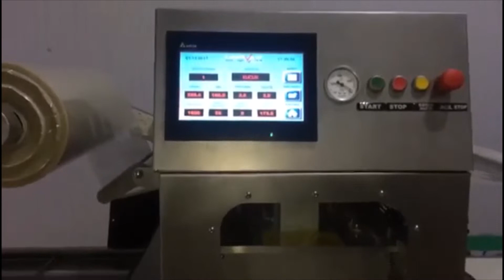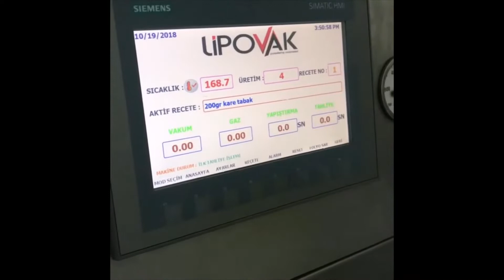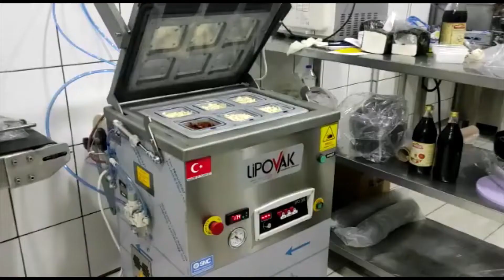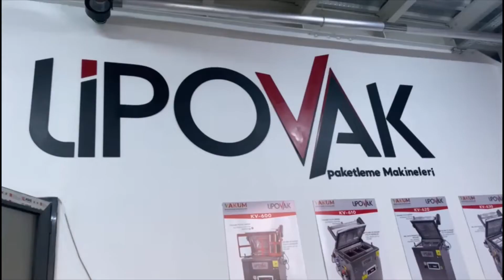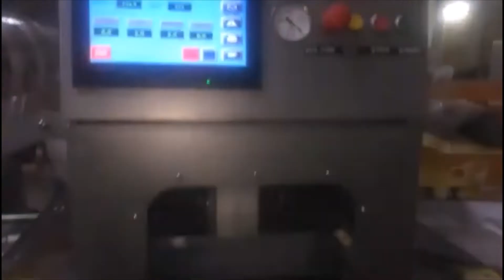Product Packaging Solutions by Lipovak. Paketleme çözümleriniz Lipovak ile çok hızlı ve ekonomik